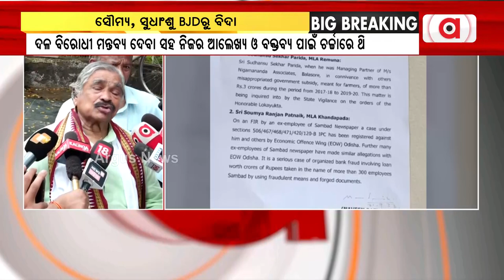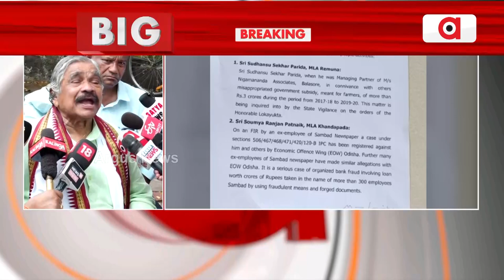Sura Rautray Slams Odisha Govt For Running Dictatorship In Odisha!